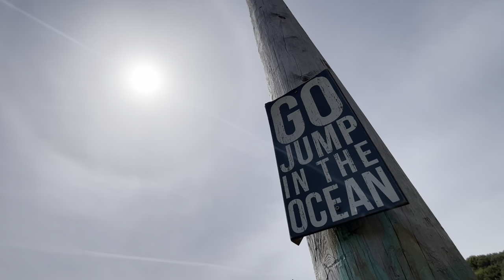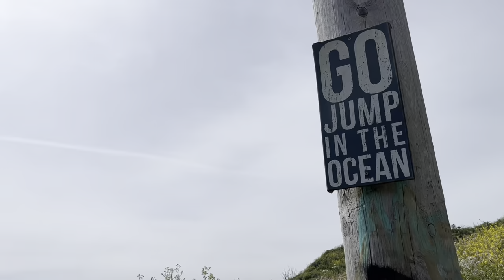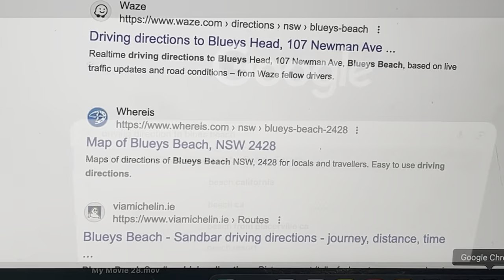Lost on the Mendocino Coast: "Where the heck is Blues Beach?!"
Every beach on the Mendocino Coast is beautiful, but this one might be the coolest. Why? Because finding it required me to use Old School GPS: Asking a human for directions!
Blues Beach near Westport, California, has no sign and you can't just Google driving directions. So when I set out with my friend to find it, we had no luck until we finally asked a local where it was.
00:00 Intro
00:17 Blues Beach Trailhead
00:43 "Quit filming me!"
01:00 Go Jump in the Ocean
01:12 Westport
01:24 Rockport
01:43 Westport-Union Landing State Beach
02:03 Blueys Beach?1
02:22 Ugh, tire tracks on the beach!
02:42 Photos by Nathan DeHart